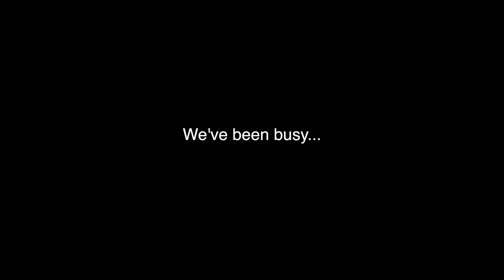Gathering RUNAWAY Cattle On The Mountain!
Mule Ranching Vlog: We Saddle up our horses and mules and head to the Rocky Mountains. We need to gather all of our cattle  before the winter storms hit.